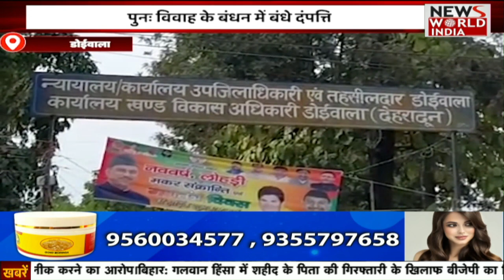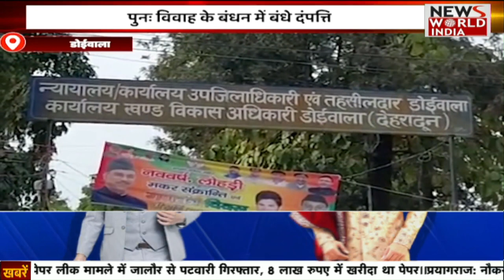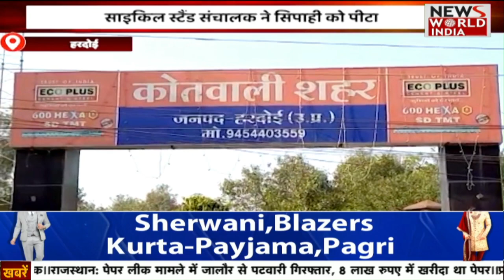यूपी-उत्तराखंड की ताजा बड़ी खबरों का खास Bulletin | Uttar Pradesh | Latest News | Uttarakhand